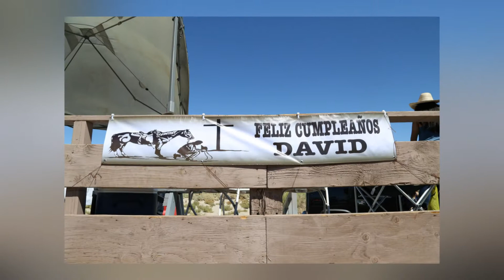FELICIDADES DAVID 9 10 2016 PAMDALE,CA